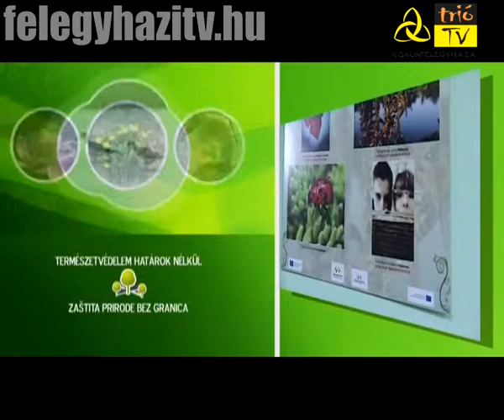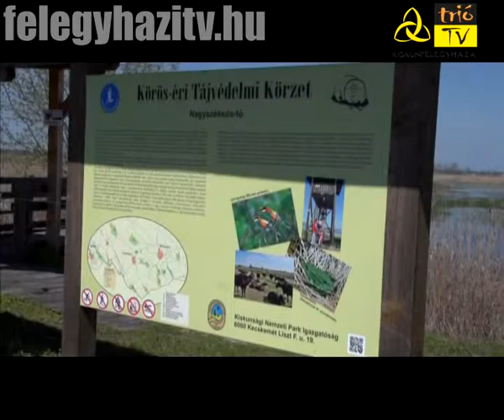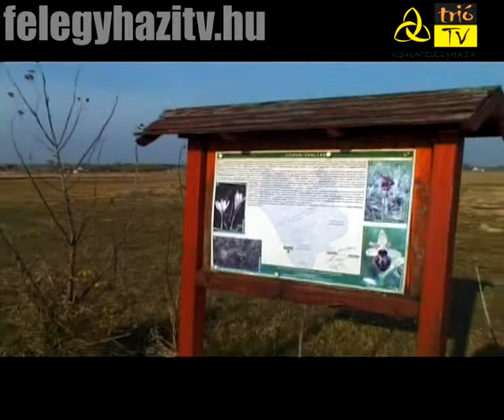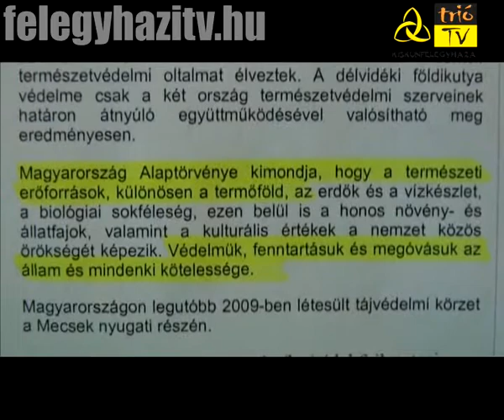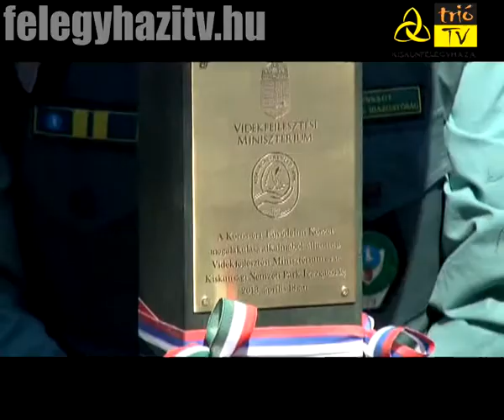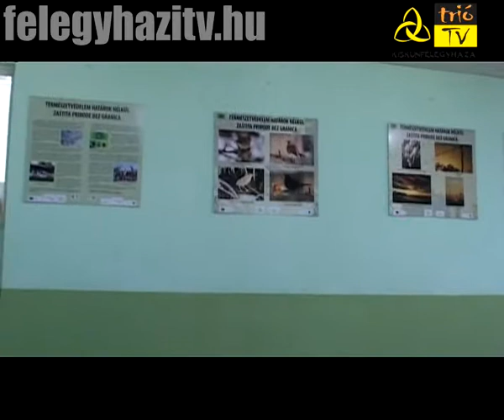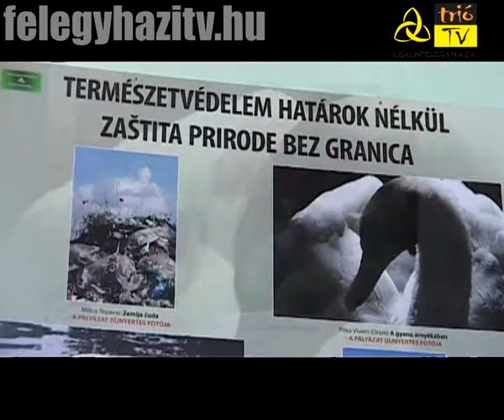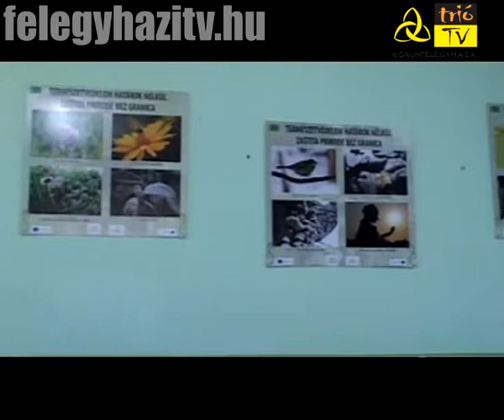Életadók - 2013.10.24. - Természetvédelem, határok nélkül 23. rész